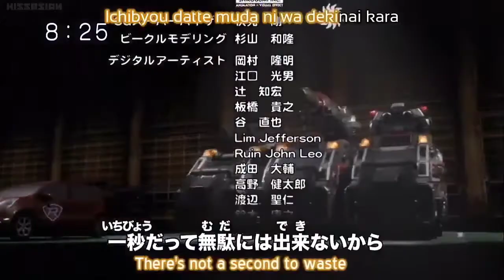Tomica Hero Rescue Fire ED 1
"BURNING HERO" by Rey